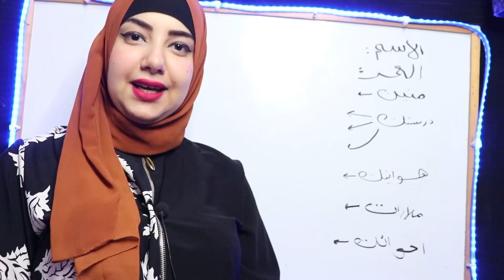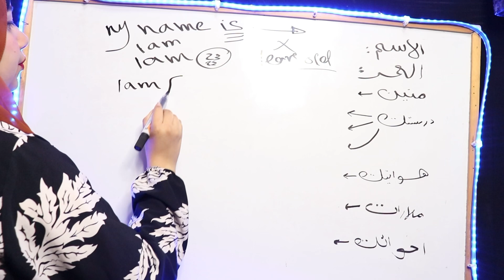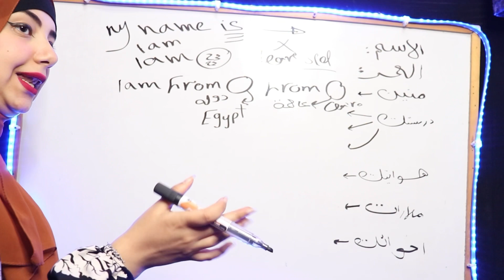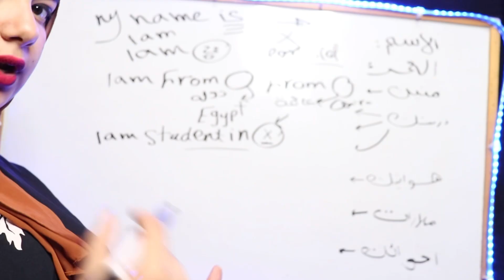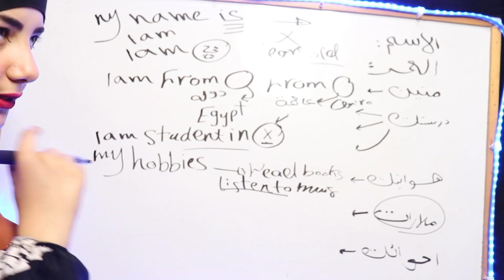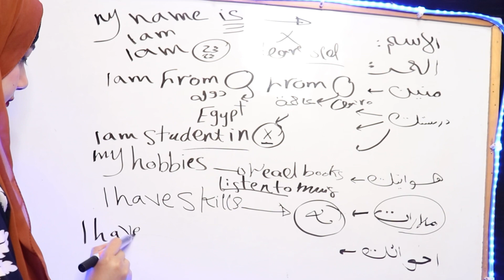ازاي تعرف نفسك في اللغة الانجليزية| introduce yourself✅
‏إزاي تقدر تعرف نفسك قدام اصحابك او حتى إنترفيو او في أي مكان اشرح لك بطريقة عاميه جدا بتقدر من خلال كدا تفهم بكل بساطة